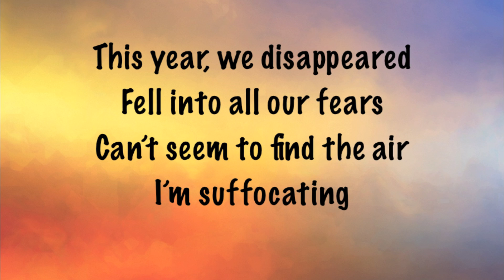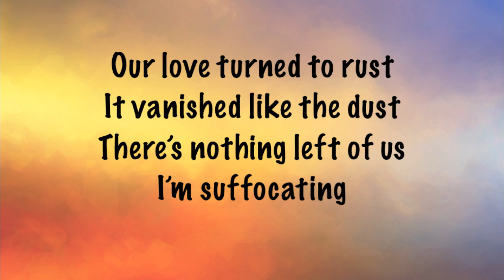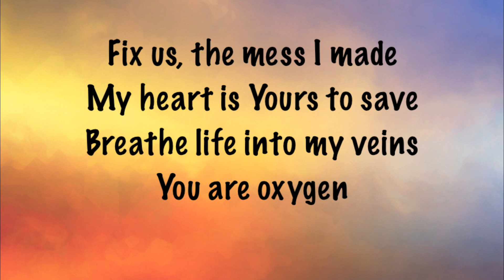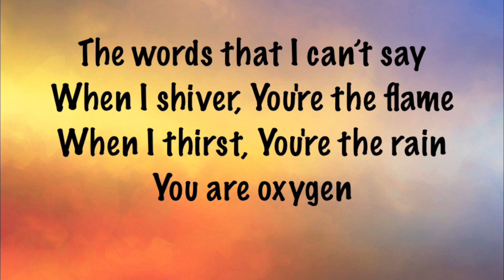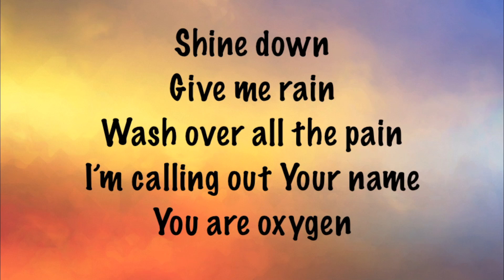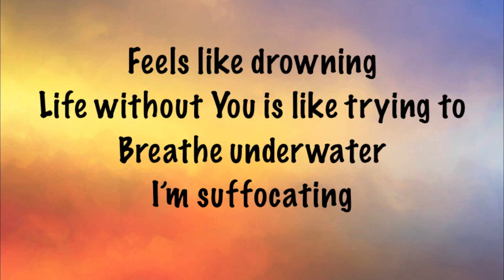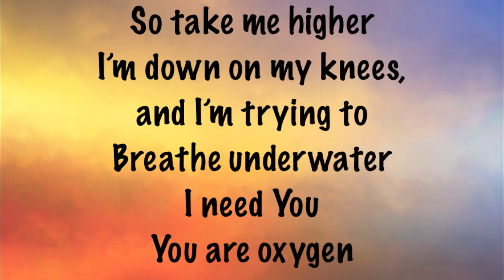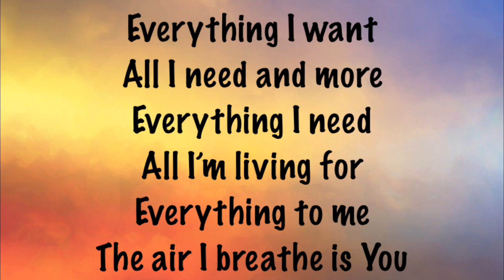About a Mile - Oxygen - with lyrics (2014)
This video is about "Oxygen" by About a Mile.  Video made by Gary McDuffee.